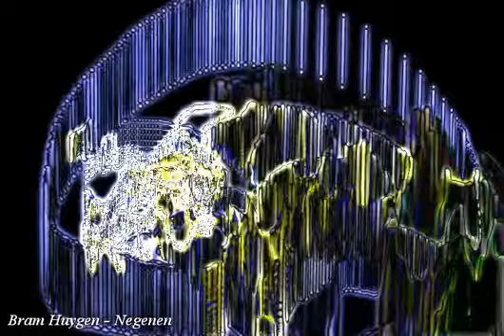Bram Huygen - Negenen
Composition, guitar, all synths: Bram Huygen
Rhythm: Bram Huygen & Egbert van Gruythuyzen